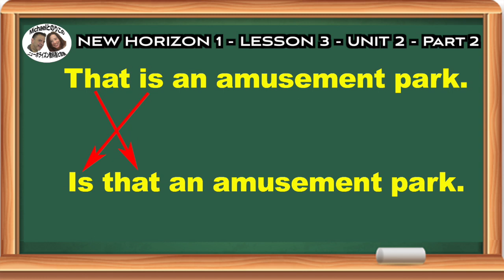ニューホライズン教科書1年生 レッスン 4, UNIT 2, Part 2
Is this...?
この回では、be動詞使った疑問文とその答えを紹介しています。
そしてNoと答えた時、英語の場合はその理由を必ず述べるように、マイケル先生がおっしゃっています。それも英語の文化なんですね。
そして、教科書にはありませんがどちらかわからない時、英語で何と言うか説明しています。